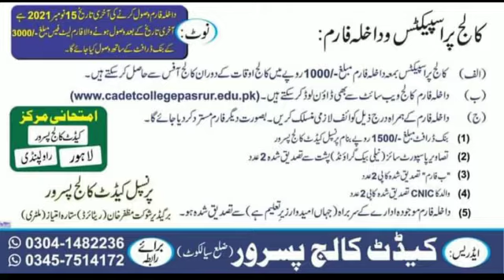Admission for 8th Class 2022 in Cadet College Pasrur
Cadet College Pasrur announced Admission for 8th Class for 2022. it is to inform parents and students please get admission form and prospectus being time and submit before time admission started form 1st October to 15th November Admission form submitted with single fee after that double fee.
Entry Test which will be held on Sunday 28th November 2021.